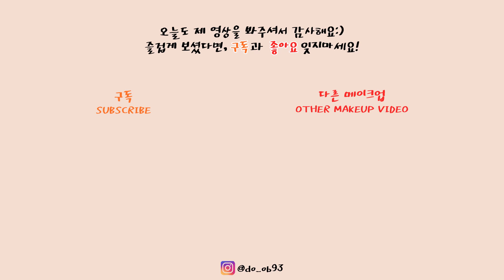[제품협찬] 바비브라운 신상 팔레트😍 쥬얼드 로즈 아이 팔레트 사용한 눈화장!(bobbi brown jeweled eye palette EOTD)ㅣ됴브do_ob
오늘 영상은 2020 바비브라운 신상 팔레트, 쥬얼드 로즈 아이팔레트 사용한 아이메이크업이에요.

붉은 컬러감으로 구성이 되어있어서 분위기 뿜뿜하는 눈화장을 연출해줄 수 있어요!

화려한 글리터는 없지만 은은한 쉬머 펄감이 고급져서 요 팔레트만 사용해줘도 되게 예쁜 눈화장으로 해줄 수가 있더라구요.

요런 붉은 컬러감 좋아하는 분들이라면 오늘 영상 따라해보세요!

[사용 제품]

바비브라운
쥬얼드 로즈 아이 팔레트 \68000

오렌즈
스페니쉬 써클
그레이